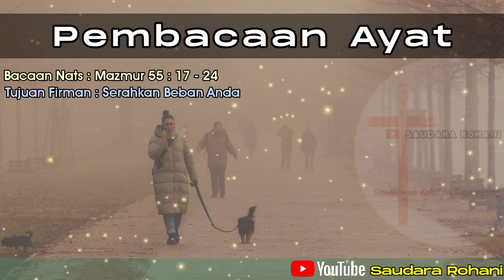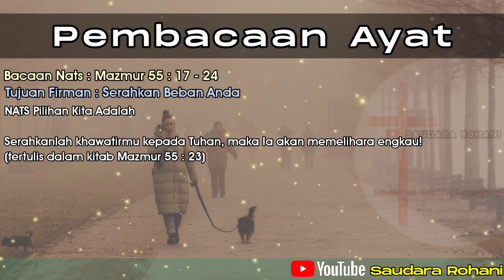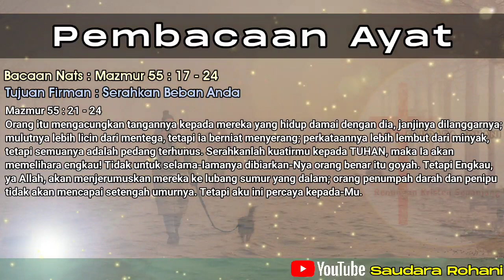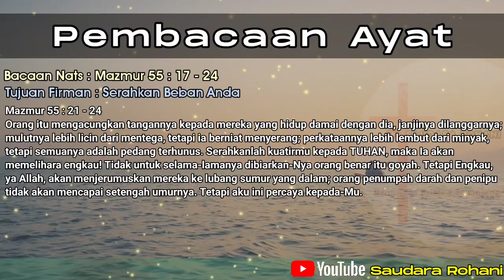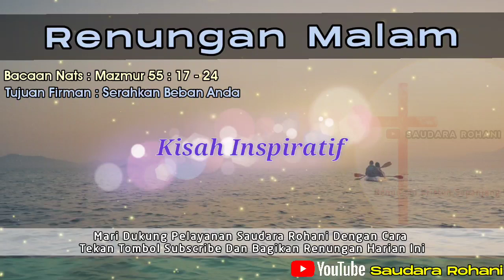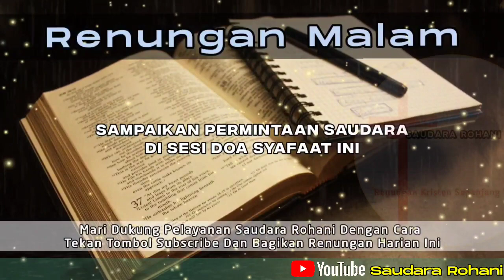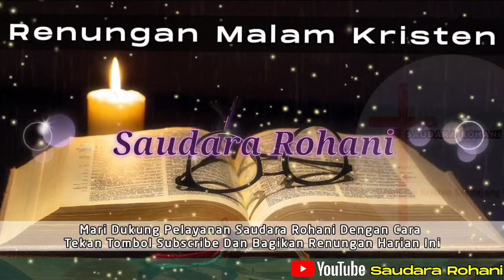Renungan Malam Kristen - Doa Malam - Suara Injil - Pohon Kehidupan Terbaru - Renungan Malam Terbaru